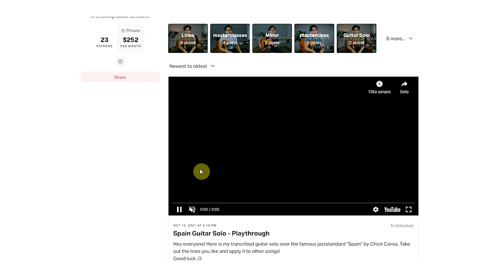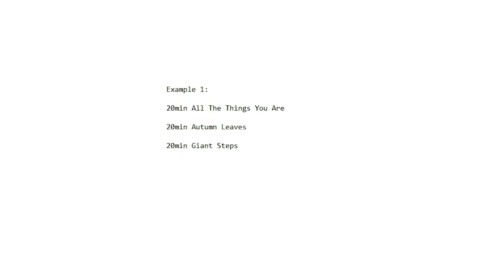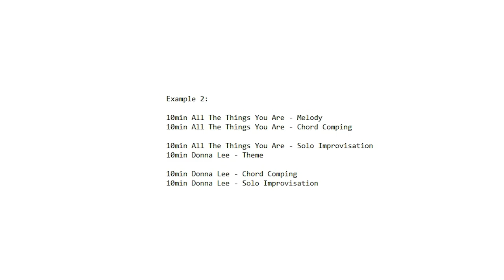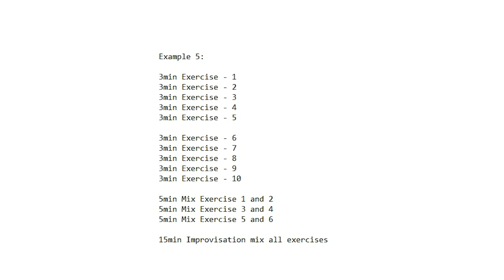THE PERFECT PRACTICE ROUTINE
Hey everyone! Thank you for checking out my first Youtube video :D